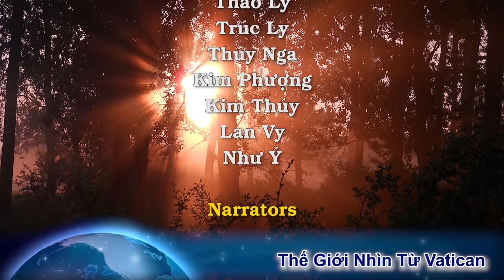Các quyết định gây đau lòng xót dạ cho người Công Giáo Phi Lễ Các Thánh và Các Đẳng Linh hồn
00:00:00 Đài Hiệu
00:00:21 Giới thiệu chương trình
00:01:01 Đức Thánh Cha chúc mừng nhân kỷ niệm 90 năm tượng đài Chúa Cứu Thế ở Rio
00:03:15 Các giám mục Ba Lan trong cuộc họp tại Vatican, đã phàn nàn về sự trừng phạt không tương xứng với hành vi che đậy lạm dụng
00:06:04 Hai giáo phận Phi Luật Tân đóng cửa nghĩa trang trong ngày lễ Các Thánh, và lễ Các Linh hồn
00:09:00 Công Giáo Úc kêu gọi giúp AstraZeneca cho Việt Nam và Á Châu
00:11:38 Kết thúc
00:12:03 Closing Credits